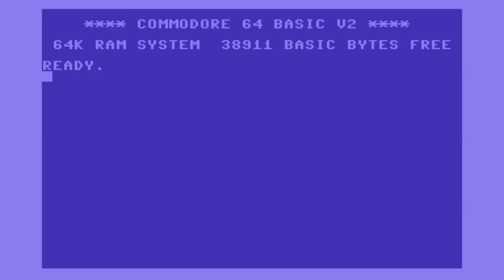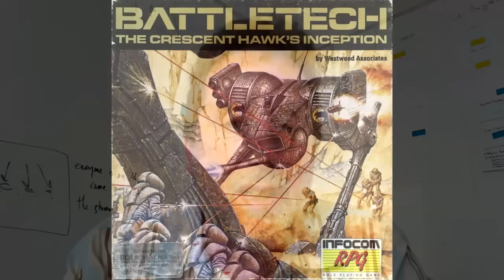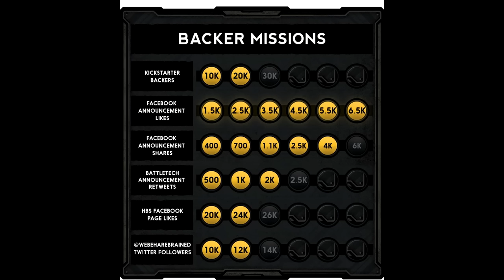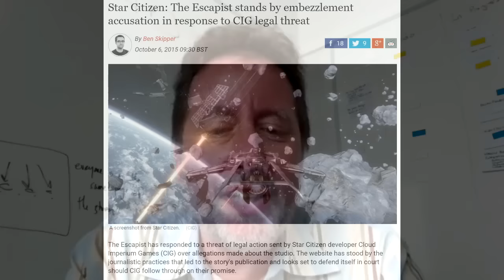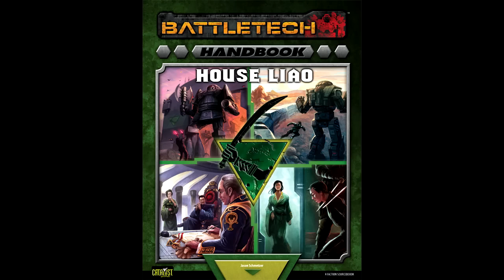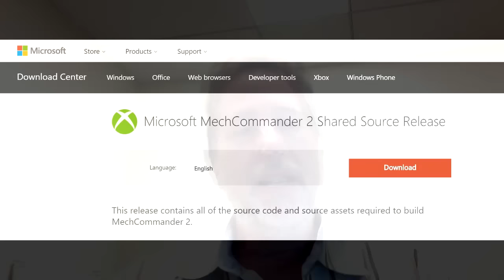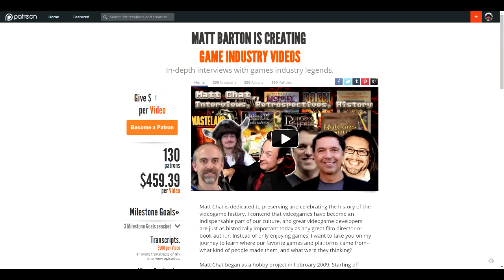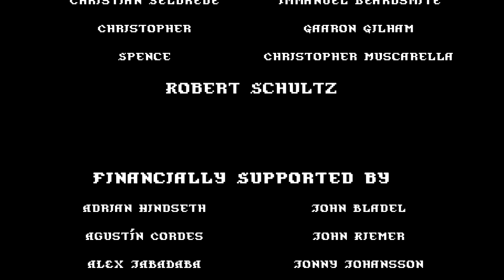Matt Chat 313: Jordan Weisman talks Battletech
This week, I chat with Jordan Weisman of Harebrained Schemes about their plans for a new Battletech tactical game currently being Kickstarted.